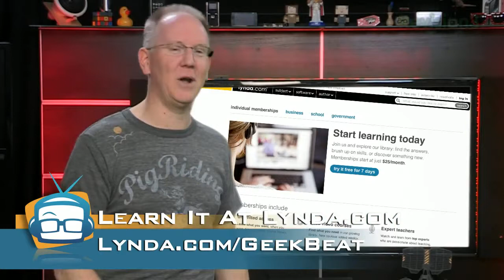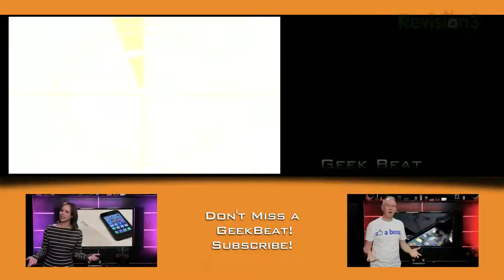Geek Beat Archives World's Most Awesome Welding Helmet!